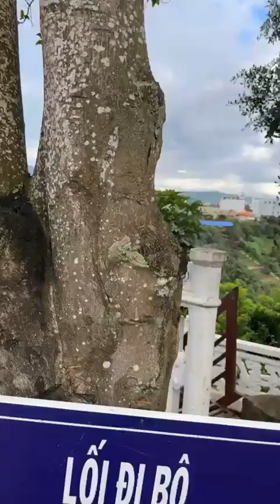Chùa Linh Ẩn ở Nam Ban, nơi có tượng Quan Âm lớn nhất Lâm Đồng